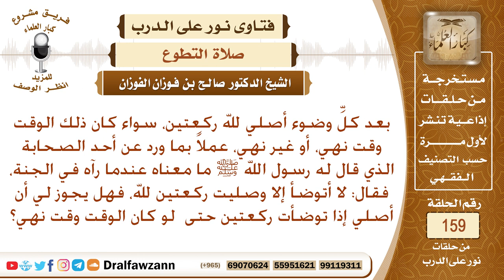حكم صلاة ركعتين بعد كل وضوء في أوقات النهي؟ الشيخ صالح الفوزان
نص السؤال: بعد كلِّ وضوء أصلي لله ركعتين، سواء كان ذلك الوقت وقت نهي، أو غير نهي، عملاً بما ورد عن أحد الصحابة الذي قال له رسول الله ﷺ ما معناه عندما رآه في الجنة، فقال: لا أتوضأ إلا وصليت ركعتين لله، فهل يجوز لي أن أصلي إذا توضأت ركعتين حتى لو كان الوقت وقت نهي؟
السيرة الذاتية :
للاشتراك في قناة الشيخ صالح الفوزان

رئيس الفريق
لمشروع كبار العلماء